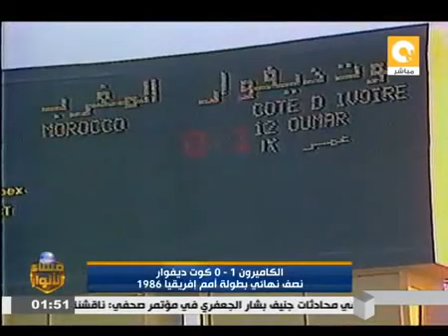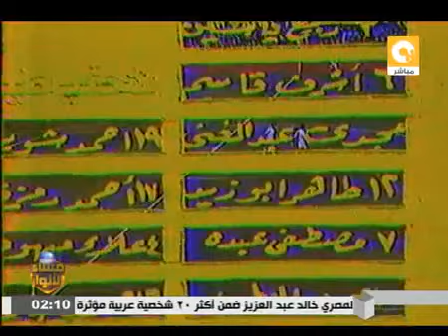اهداف بطولة امم افريقيا 1986 african cup of nations goals 1986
اقيمت بطولة كأس الأمم الأفريقية لكرة القدم 1986 في مصر، وقد اشترك في هذه البطولة 8 فرق، وقد قسمت الفرق إلى مجموعتين، ويتأهل أول وثاني كل مجموعة إلى الدور النصف نهائي.المجموعة الأولى
7 مارس 1986
السنغال  0:1  مصر

ملعب ---
الحكم: --- ( )
7 مارس 1986
ساحل العاج  0:3  موزمبيق

ملعب ---
الحكم: --- ( )
10 مارس 1986
السنغال  0:2  موزمبيق

ملعب ---
الحكم: --- ( )
10 مارس 1986
مصر  0:2  ساحل العاج

ملعب ---
الحكم: --- ( )
13 مارس 1986
ساحل العاج  0:1  السنغال

ملعب ---
الحكم: --- ( )
13 مارس 1986
مصر  0:2  موزمبيق

ملعب ---
الحكم: --- ( )
المجموعة الثانية
7 مارس 1986
الجزائر  0:0  المغرب

ملعب ستاد الإسكندرية
الحكم: --- ( )
7 مارس 1986
الكاميرون  2:3  زامبيا

ملعب إستاد الإسكندرية
الحكم: --- ( )
10 مارس 1986
الجزائر  0:0  زامبيا

ملعب إستاد الإسكندرية
الحكم: --- ( )
10 مارس 1986
الكاميرون  1:1  المغرب

ملعب إستاد الإسكندرية
الحكم: --- ( )
13 مارس 1986
المغرب  0:1  زامبيا

ملعب إستاد الإسكندرية
الحكم: --- ( )
13 مارس 1986
الكاميرون  2:3  الجزائر

ملعب إستاد الإسكندرية
الحكم: --- ( )
الدور النصف نهائي
17 مارس 1986
الكاميرون  0:1  ساحل العاج

ملعب ---
الحكم: --- ( )
17 مارس 1986
مصر  0:1  المغرب

ملعب ---
الحكم: --- ( )
مباراة تحديد المركزين الثالث والرابع
20 مارس 1986
ساحل العاج  2:3  المغرب

ملعب ---
الحكم: --- ( )
النهائي
21 مارس 1986
مصر  0:0 (4:5)  الكاميرون

ملعب ---
الحكم: علي بن ناصر (تونس)